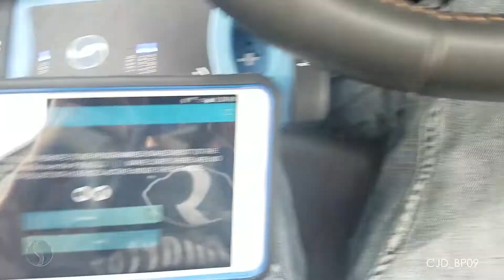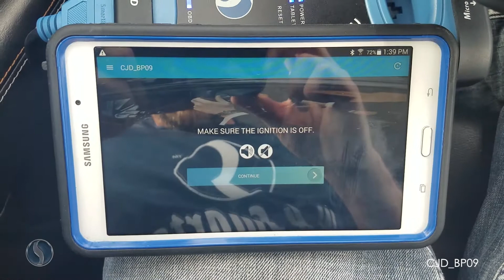Programming For Immobilizer CJD_BP09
This video will show you step-by-step how to program vehicles that use immobilizer CJD_BP09.